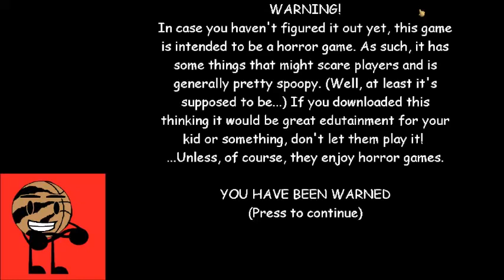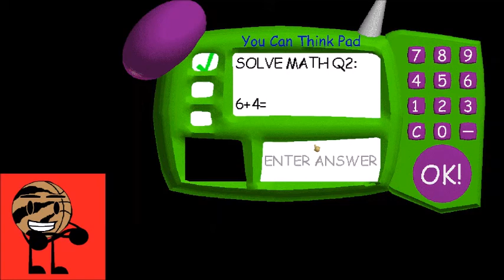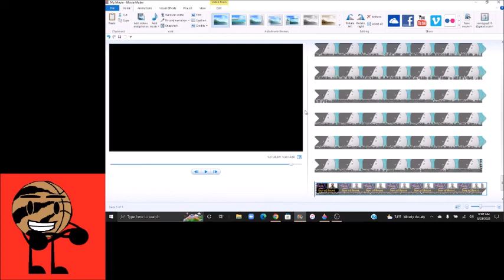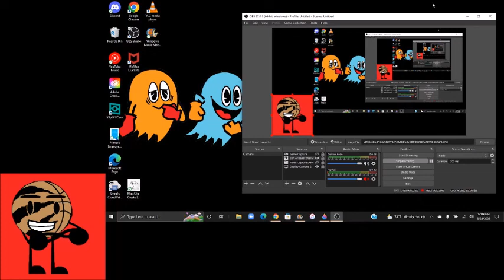Son of Beast in Baldi's Basic